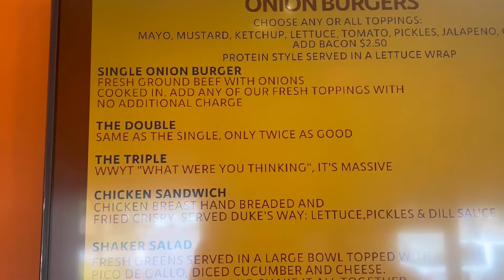Duke’s Old Fashioned Onion Burger Review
Trying out Duke’s old fashioned onion burgers in La mesa I love the fry’s so crunchy and soft on the inside definitely made from fresh potatoes the burger was huge very tasty and satisfying comfort food I would recommend giving them a try you won’t be disappointed the ice for soft drinks is awesome too 7.5 out of 10 thanks Duke 👍🏼